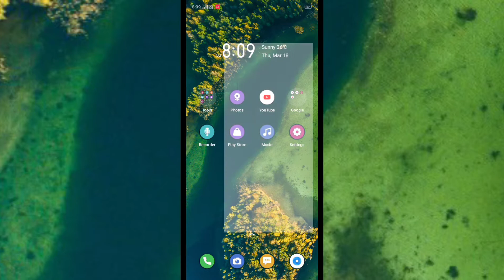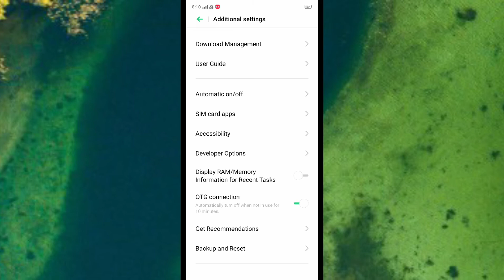OPPO A1K , OTG connection setting features How to use and Enable